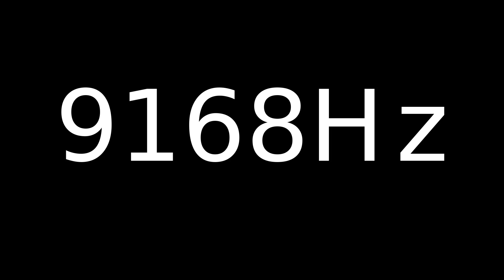Speaker Sound Test 9168Hz | Speaker cleaner sound